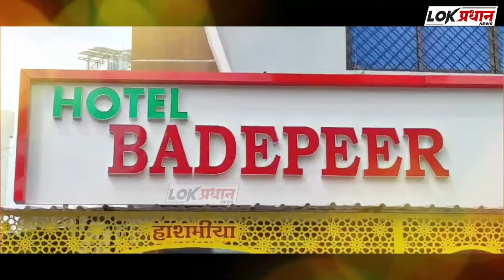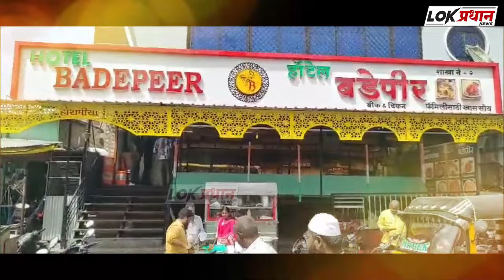एशियन माइनॉरिटीज यूनिवहर्सिटी की कुडली मारकर ओपनिंग की गई